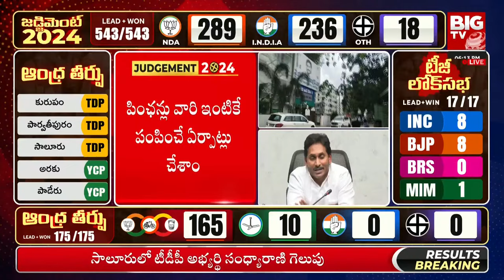YS Jagan Respect Towards Pawan Kalyan | దత్త పుత్రుడు అన్న ఆ నోటే ఇప్పుడు ఏమని పిలిచాడంటే | Big TV